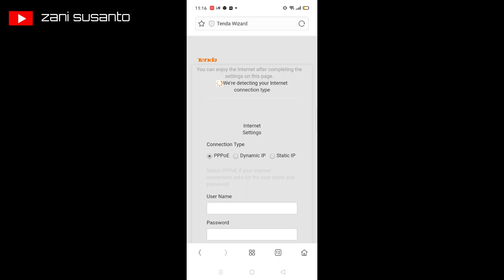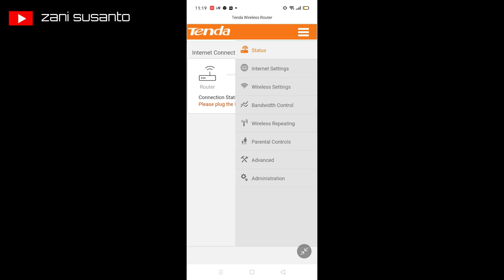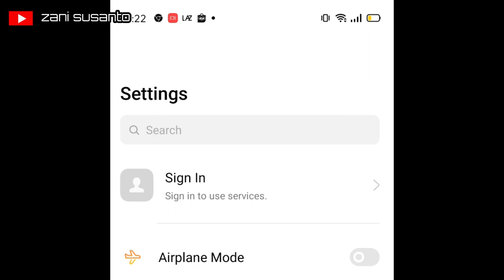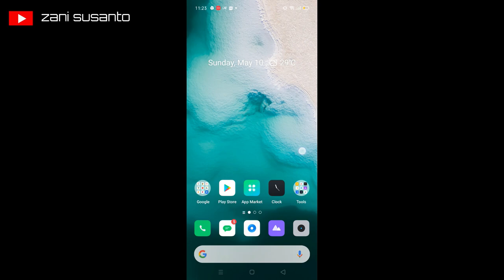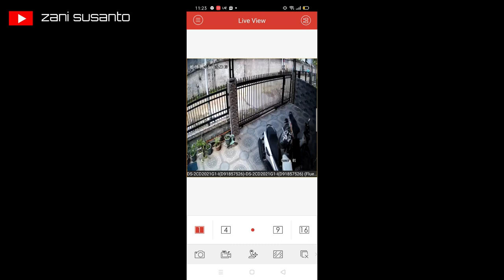Tenda N301 bisa nembak wifi kantor dapat internet gratis dirumah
Tenda N301 adalah produk wifi router dengan harga murah selaian difungsikan sebagai router perangkat ini bisa digunakan untuk repreater wifi dengan mode WISP yang terdapat dalam menu setingan tenda.
dalam video ini target untuk di tembak yaitu Wifi Kantor